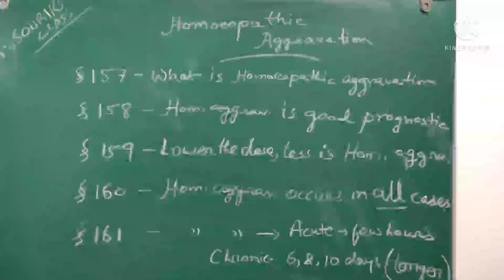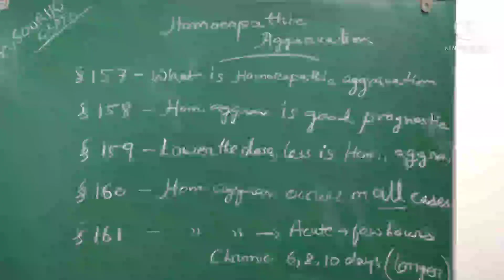Homoeopathic aggravation in 2 minutes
Overview of Homoeopathic aggravation from Organon in 2 minutes